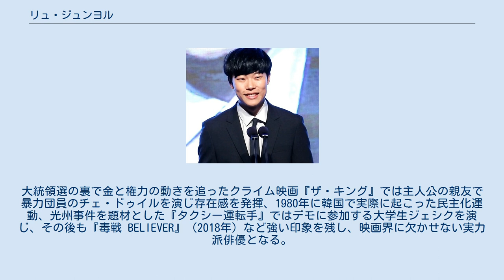リュ・ジュンヨル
リュ・ジュンヨル（1986年9月25日 - ）は、韓国の俳優。
CｰJESエンターテインメント所属。
京畿道水原市生まれ。
身長183cm、体重70kg。
水原大学校演劇科を卒業。
 教育大学への進学を目指していたある日、勉強をしているうちに立ったまま眠ってしまい、「これは自分の道ではない」と思い、俳優の道に進んだ。
浪人を経て水原大学演劇映画科に入学し、2007年から2009年まで公益勤務要員として服務した後に本格的に俳優となった。
無名俳優時代は数多くのアルバイトを経験し、映画『ベテラン』では出演者ではなく車両を統制するスタッフとして働きエンディングクレジットされ、SHINeeのコンサートでグッズ販売のアルバイトをしていた事もある。
 2015年、映画『ソーシャルフォビア』の演技で注目を集めると、大ヒットドラマ『恋のスケッチ〜応答せよ1988〜』のジョンファン役でブレイクを果たし、2016年にMBC『運勢ロマンス』で地上波ドラマの主演に抜擢される。
 2017年、その年韓国で大ヒットを記録した映画『ザ・キング』『タクシー運転手 約束は海を越えて』にそれぞれキーマンとなる役で出演。
大統領選の裏で金と権力の動きを追ったクライム映画『ザ・キング』では主人公の親友で暴力団員のチェ・ドゥイルを演じ存在感を発揮、1980年に韓国で実際に起こった民主化運動、光州事件を題材とした『タクシー運転手』ではデモに参加する大学生ジェシクを演じ、その後も『毒戦 BELIEVER』（2018年）など強い印象を残し、映画界に欠かせない実力派俳優となる。
 2015年 2016年 2017年 2018年 2019年